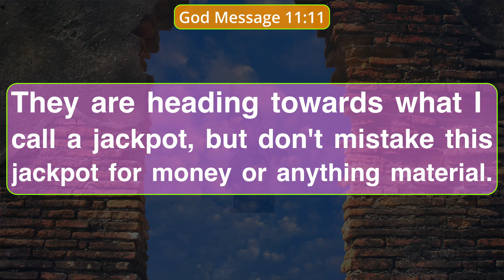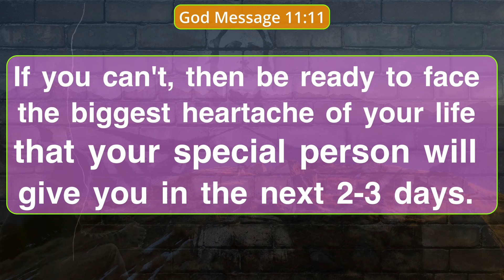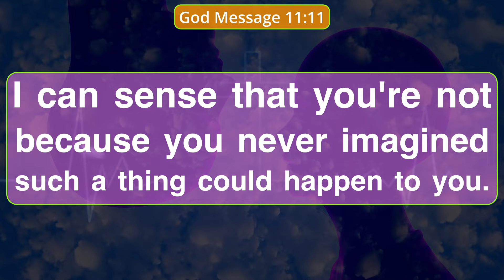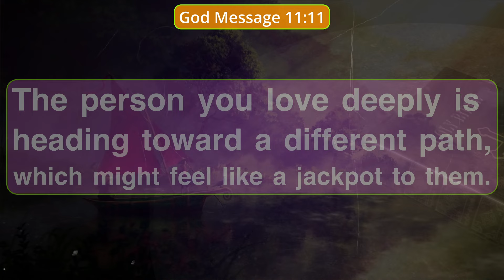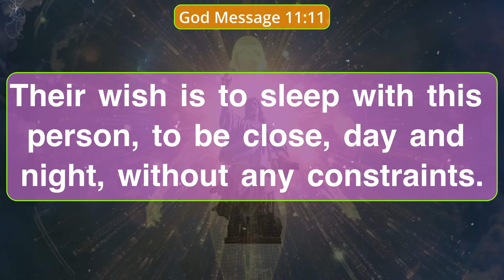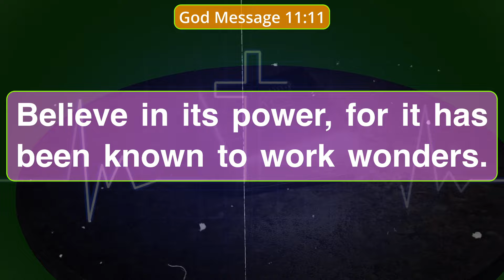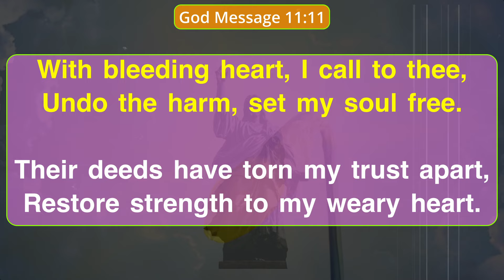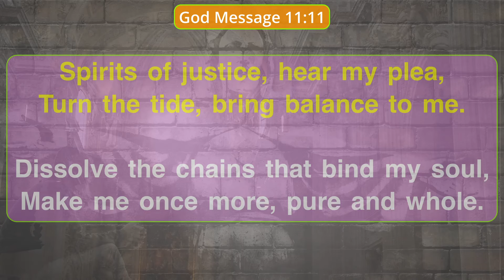😱EXPOSED!!! 💔😭This Jackpot Is None Other Than Your Own... | god message today | finance prayer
Universe message
Jesus message
Angels message
Jesus message
God Blessings message
Godly quotes
Bible quotes
Bible message
Quotes god
Life quotes
Jesus quotes
Faith quotes